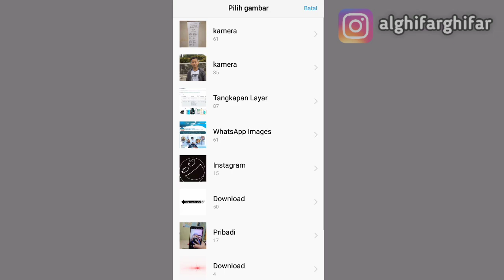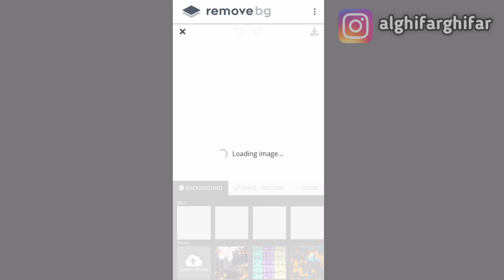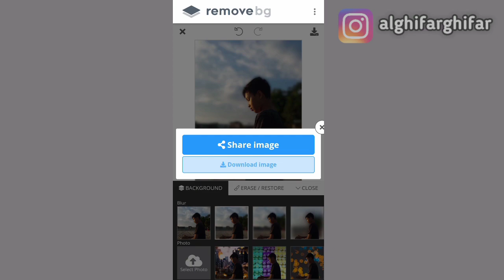CARA MEMBUAT BACKGROUND FOTO MENJADI BLUR/BOKEH